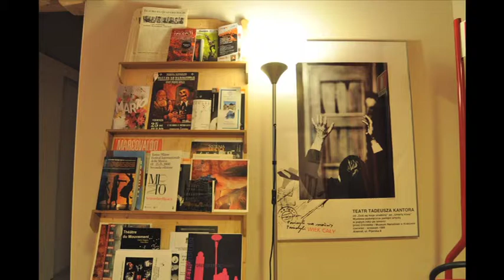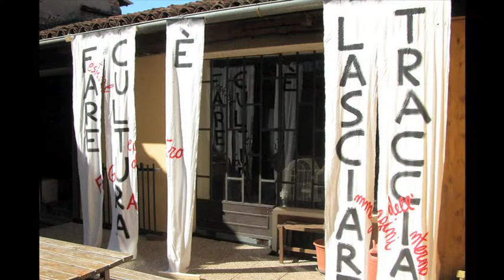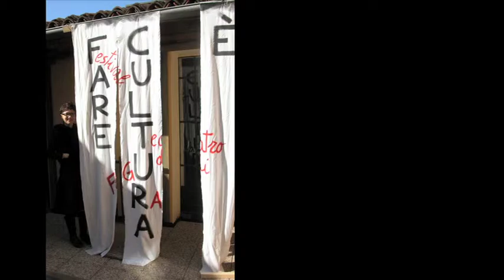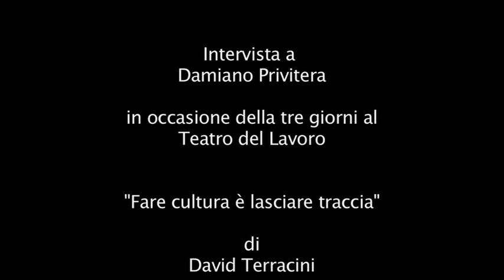Fare Cultura è lasciare traccia.mov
Intervista a Damiano Privitera fondatore, con Giorgina Castro Kustner, del Teatro del Lavoro di Pinerolo in occasione della rassegna "Fare cultura è lasciare traccia",